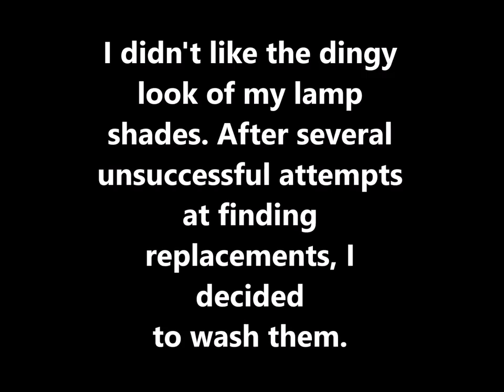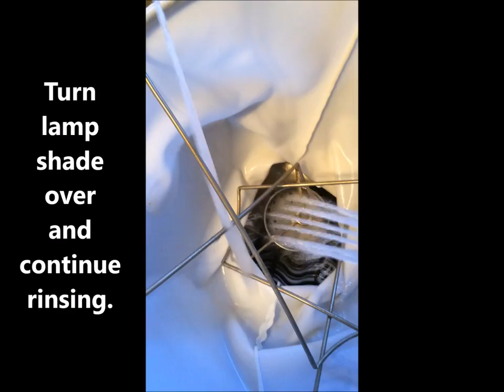Washing A Lamp Shade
How to wash a lamp shade in the washing machine